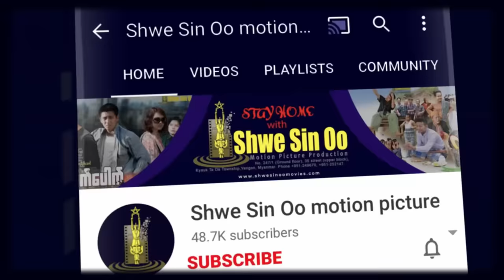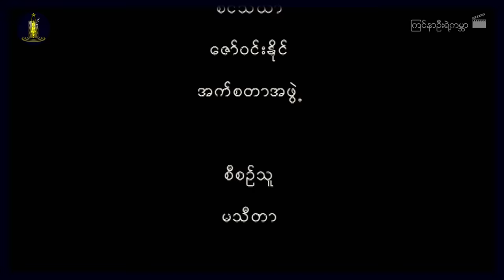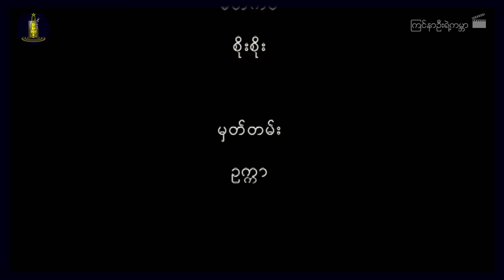ရွှေစင်ဦးရုပ်ရှင် | ကြင်နာဦးရဲ့ကမ္ဘာ | World Of First Love | မြန်မာဇာတ်ကား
📕ဝတ္ထု- လုံမ(အကြင်နာလက်တစ်ကမ်း)
📝ဇာတ်ညွှန်း- မြတ်လှိုင်း(ကဗျာ)
🎬ဒါရိုက်တာ- ညွန့်မြန်မာညီညီအောင်
🌟သရုပ်ဆောင်များ- နေတိုး၊ သက်မွန်မြင့်၊ ညီထွဋ်ခေါင်၊ ချမ်းမီမီကို၊